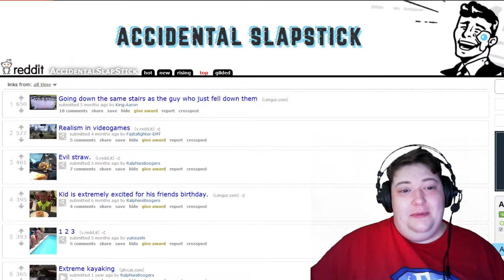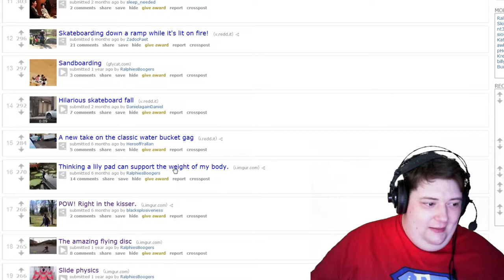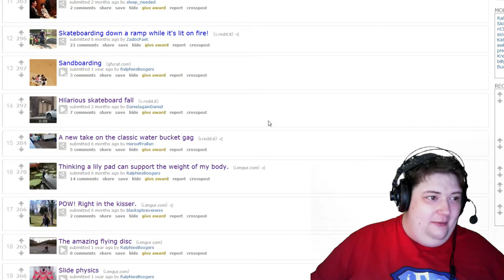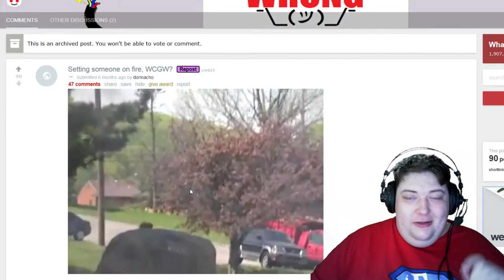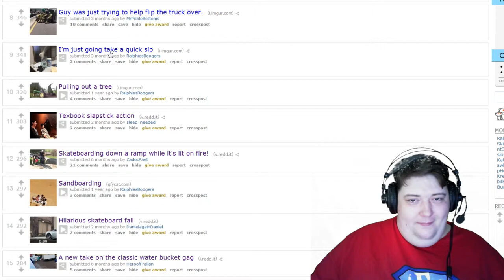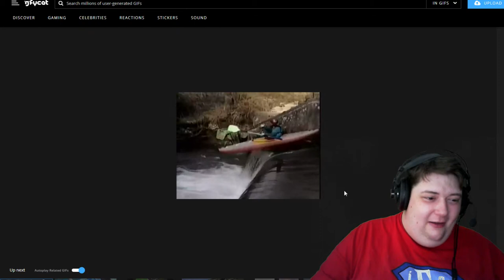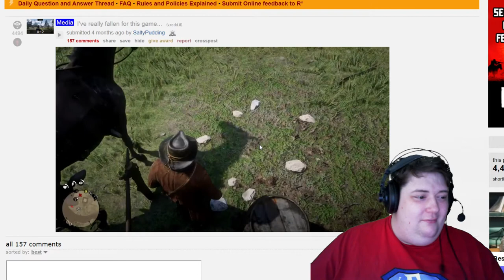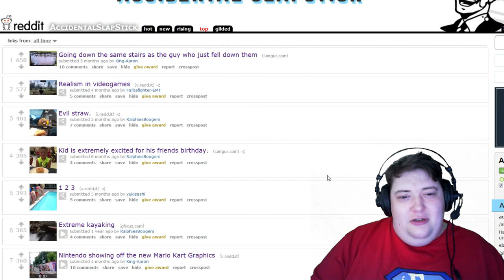HE JUST LIT HIS PANTS ON FIRE??? - r/AccidentalSlapStick - Reddit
ac·ci·den·tal /aksəˈden(t)l/ adjective

Happening by chance, unintentionally, or unexpectedly.

slap·stick /slapˌstik/ noun

Comedy based on deliberately clumsy actions and humorously embarrassing events.